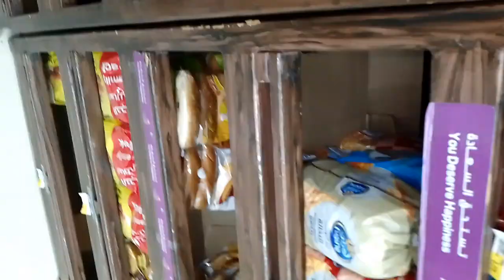Itni Sari Shopping || Shopping in Muscat ||Oman Shopping Mall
shopping in muscat
shopping in oman muscat
cheap shopping in muscat
shopping mall in muscat
online shopping in oman muscat
grocery shopping in muscat
shopping in
shopping in natok
shopping in phuket
shopping in korea
shopping in phuket 2023
shopping in bangkok
shopping in japan
shopping
shopping cartoon
shopping india alert
shopping volgs
shopping vlogs
shopping video
shopping shopping
star shopping
back to school shopping
zudio shopping
notun shopping
shopping
shopping cartoon
vlogs
vella munda
shopping india alert
oman vlogs
muscat vlogs
volgs fishing
vela munda
shopping volgs
pakistani life style vlogs
muscat village
shopping india alert
shopping
shopping volgs
shopping vlogs
shopping video
shopping shopping
shopping ke video
shopping natok
shopping cartoon
shopping ke natok
shopping dubai
shopping dubai mall
shopping dubai to kerala
shopping dubai airport
shopping dubai vlog
shopping dubai malayalam
shopping dubai jala
shopping dubai pedro juan
caballero
shopping dubai
dubai shopping festival 2024
dubai shopping market
shopping punjabi vlog
punjabi wedding shopping vlog
canada shopping vlog punjabi
punjabi suit shopping vlog
punjabi shopping vlog
diwali shopping vlog punjabi
happy punjabi family shopping
vlog
grocery shopping vlog punjabi
bridal shopping vlog punjabi
punjabi travel couple shopping
vlog
indiashopping india
shopping indian
shopping indian song
shopping indian army
shopping indian video
shopping indian army video
shopping video gaan
shopping indian natok
shopping india cartoon
shopping india season 2
wedding shopping pakistan vlog
shopping vlog pakistan
grocery shopping log pakistan
shaadi shopping vlog pakistan
baby shopping vlog pakistan
makeup shopping vlog pakistan
eid shopping vlog pakistan
snacks shopping vlog pakistan
gun shopping vlog pakistan
pakistani shopping mall vlog
shopping vlog
shopping mall music
shopping mall songs
shopping mall in dubai
shopping mall movie
shopping mall shopping
shopping mall in oman
shopping mall music hindi
shopping mall background noise
shopping mall telugu cinema
shopping in natok
shopping in korea
shopping in tamil
shopping in english
shopping in phuket
shopping in bangkok
shopping in dubai
best shopping in muscatmuscat citymuscat shopping vlog
shopping challenge
24 hour shopping challenge
24 hour online shopping challenge
best shopping place in muscat
best shopping place in oman
Shopping challenge in one hourbest shopping mall in oman24 hour challenge
buying anything in one color
one color challengebuying one color for 24 hours
Shopping India
Dubai shopping
shopping,